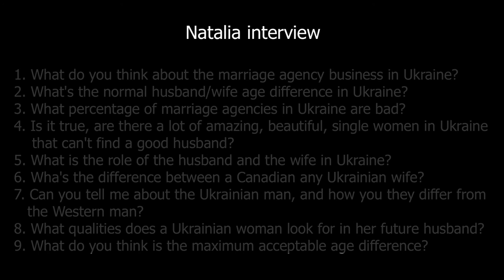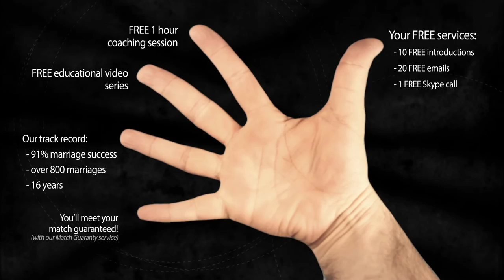What's the difference between a Ukrainian man and Western man?